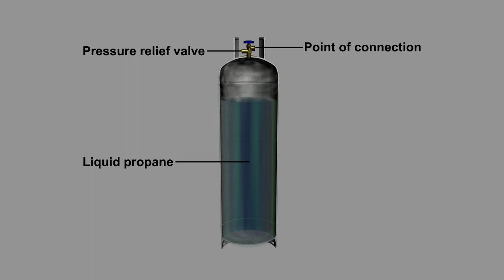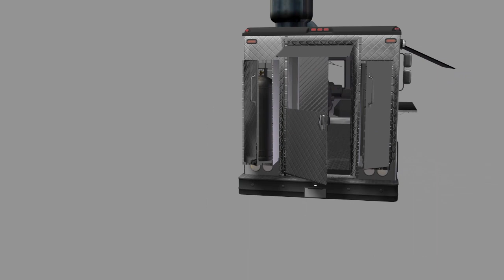Philadelphia Food Truck Explosion Animation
This incredible custom animation illustrates why a Philadelphia food truck explosion happened and how it could have been prevented.